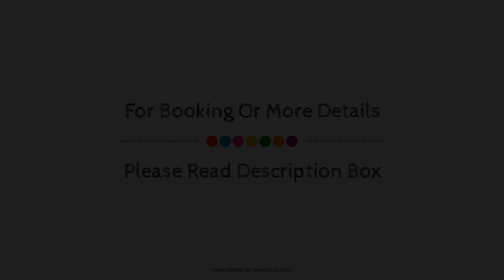Hotel Restaurant Le Commerce, Auriol, France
About Property:
Set in a prime location of Auriol, Hôtel le Commerce puts everything the city has to offer just outside your doorstep. Offering a variety of facilities and services, the hotel provides all you need for a good night's sleep. Family room, bar are there for guest's enjoyment. Each guestroom is elegantly furnished and equipped with handy amenities. The hotel offers various recreational opportunities. For reliable service and professional staff, Hôtel le Commerce caters to your needs.
Searching For
1. Hotel Restaurant Le Commerce - Auriol
2. Hotel Restaurant Le Commerce - Auriol Virtual Tour
3. Hotel Restaurant Le Commerce - Auriol Rooms
4. Hotel Restaurant Le Commerce - Auriol Amenities
5. Hotel Restaurant Le Commerce - Auriol Videos
6. Hotel Restaurant Le Commerce - Auriol Offers
7. Hotel Restaurant Le Commerce - Auriol Deals
Audio Credit:
Track Title: Reasons To Hope
Artist: Reed Mathis